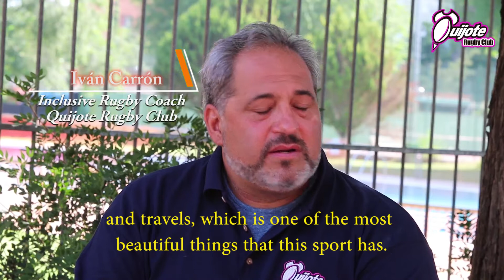Quijote RC: Mixed Ability Rugby in Spain (english subtitles)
We talked about inclusive rugby with rugby player Gabriel Sarango Villolta, with Mercedes López Alameda, Principe de Asturias Special Public School's Principal (the first public school in Spain to include rugby in its sporting activities); David González Pardo, Head of the sports area and Labor Coach at Integrandes (NGO dedicated to help, education and promotion of people with intellectual disabilities) and Iván R. Carrón Ilarragorri, Coordinator and Coach of Hidalgos, the Inclusive Rugby section at Quijote Rugby Club.